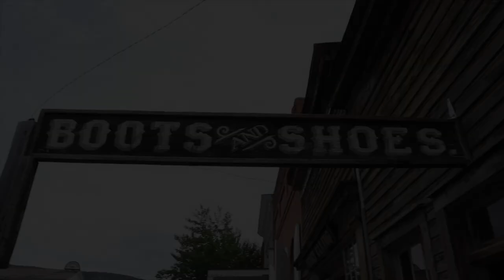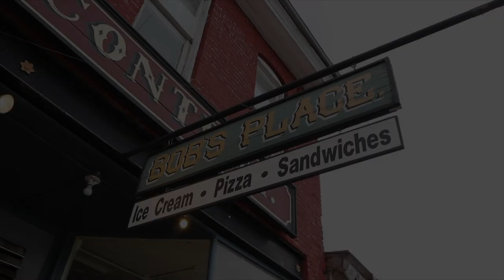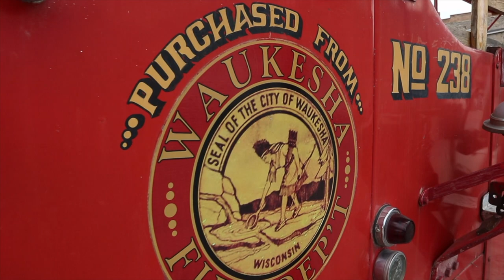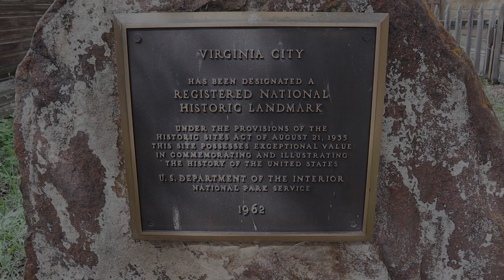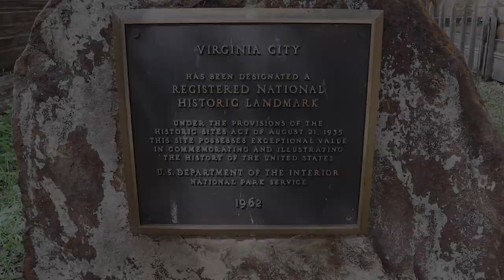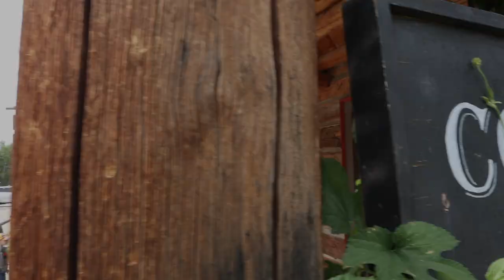Virginia City: one of Montana's historic mining cities!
Virginia City and Nevada City lie along Alder Gulch about one mile apart, the site of the richest placer gold strike in the Rocky Mountains with an estimated total value of 100 million dollars throughout the 18th and 19th century. In the early 1860s, during the first three seasons, an estimated $30 million worth of gold was removed from the gulch. We enjoyed a train ride from Virginia City to Nevada City, explored the old buildings learning about the way of life in a mining town, and went to Cousin's Candy Shop for a sweet treat.

My Gear.